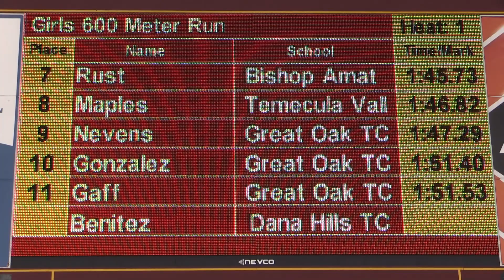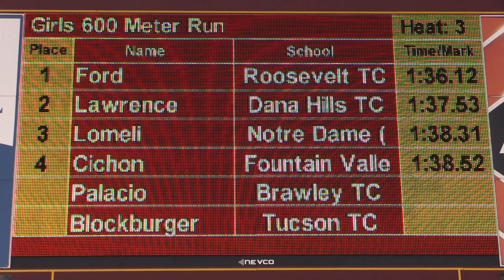2019 TF - Winter Championships - 600 (Girls, 3 Heats)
This is all 3 heats of the Girls 600 Meter from the 2019 Winter Championships Track & Field meet, held on February 9 at Arcadia High School (southern California).  Athletes have to qualify to the pre-season Winter Championships meet by competing at specific qualifying "all-comers" meets held throughout California.  Winter Championships were formerly held indoors, and so the events are indoor events.

Top 5 Individuals:
1   Janiah Brown    12   Oaks Christian TC  1:35.42   Heat 2
2   Alexys Ford        12   Roosevelt TC          1:36.12   Heat 3
3   Lucea Wright       9   Malborough TC       1:36.99   Heat 2
4   Mia Lawrence   11   Dana Hills TC          1:37.53   Heat 3
5   Hailey Golmon  11   Westlake TC           1:38.22   Heat 2

An indexed and YouTube-linked list of all of our videos from the 2019 Winter Championships will (eventually) be posted to:
                  hdRunners.com                                               (Marcus)